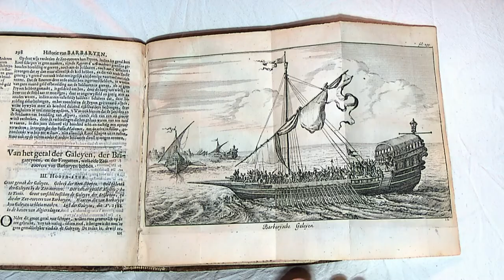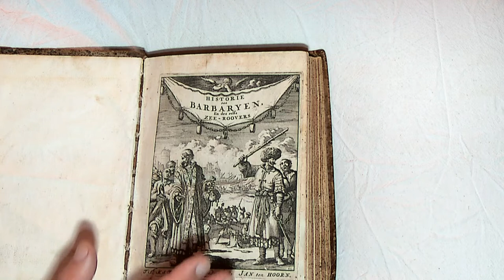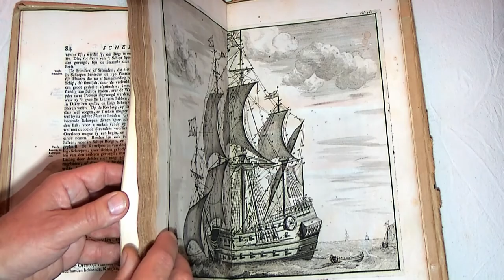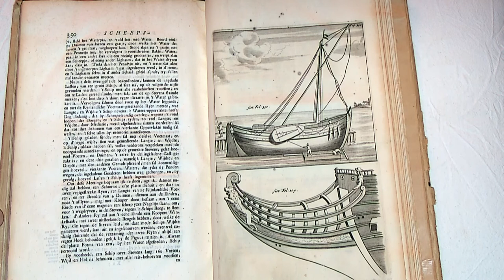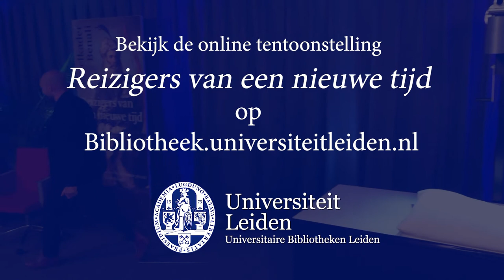Boekensalon met Abdelkader Benali - Nederlandse invloed op scheepsbouw in Barbarije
Op 28 september 2020 was Abdelkader Benali live te gast in de Boekensalon van de Universitaire Bibliotheken Leiden. Hier vertelde hij met conservatoren van de UBL over verschillende stukken uit de Leidse Bijzondere Collecties. Kasper van Ommen, conservator voor oude drukken en bijzondere uitgaven, vertelt over de samenstelling van de Barbarijse kapersvloot aan de hand van een zeventiende-eeuws handboek voor het bouwen van zeilschepen.

Abdelkader Benali schreef in 2020 het essay voor de Maand van de Geschiedenis: 'Reizigers van een nieuwe tijd'. In dit essay vertelt hij het verhaal van Jan Janszoon, een Nederlander die aan het begin van de 17e eeuw naar Noord-Afrika trok, zich bekeerde tot de Islam en een berucht zeerover werd in de Barbarijse staten. In de Boekensalon toont Benali stukken uit de Leidse Bijzondere Collecties die zijn verhaal in context plaatsen. Al deze stukken zijn terug te zien in de online tentoonstelling: 'Reizigers van een nieuwe tijd'.